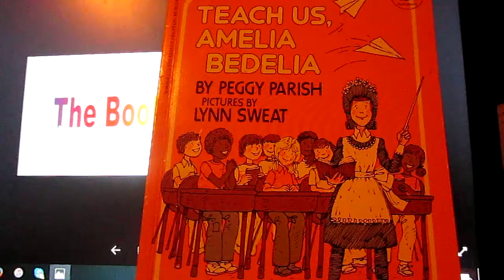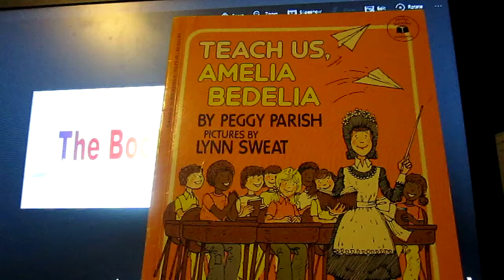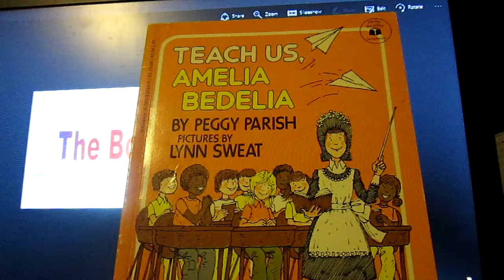Teach us, Amelia Bedelia/Great Book/What do you think